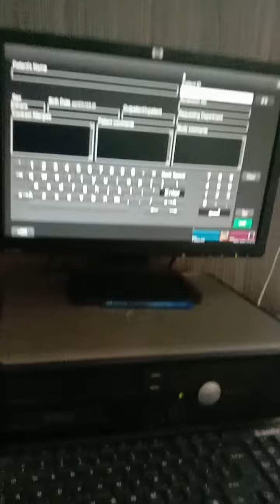How to print CXR (chest x-ray) in Fuji film software